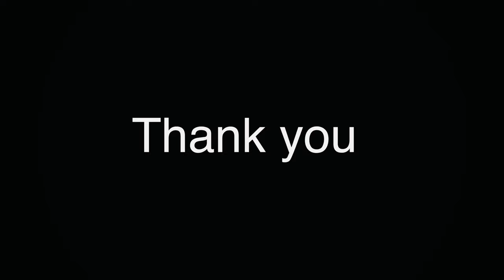Dhola RI Dhani | Trip | Vlog | Sankranthi Special | KDS-Krazy Dance Studios